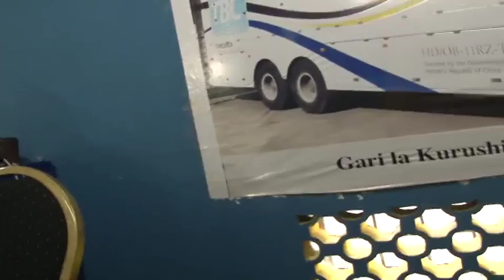Gift Ngowi Live Stream